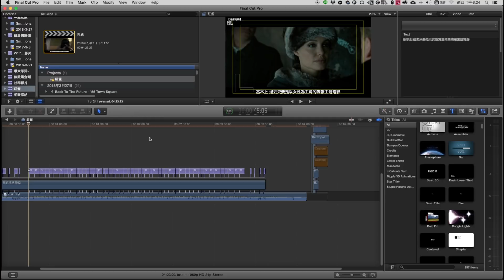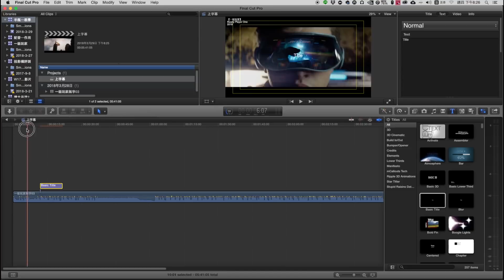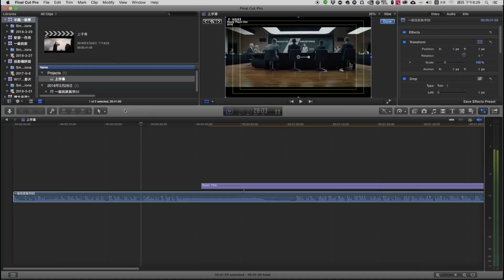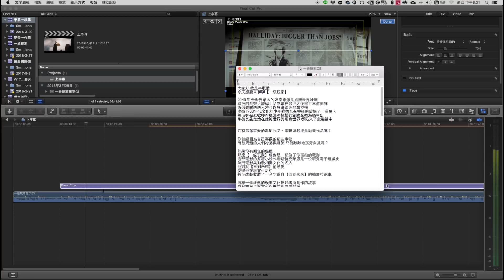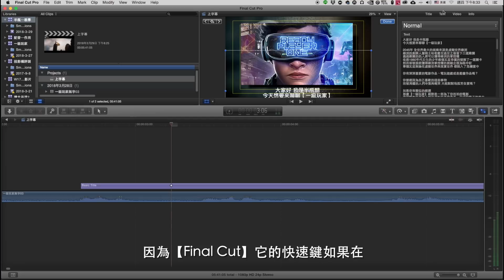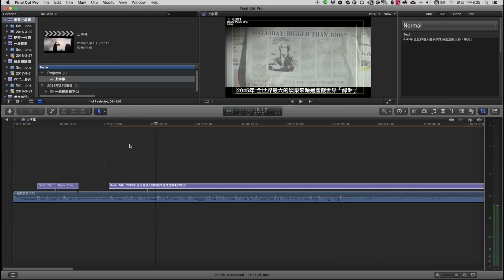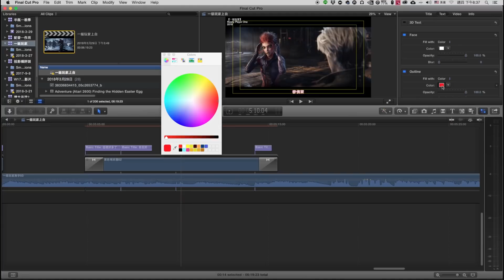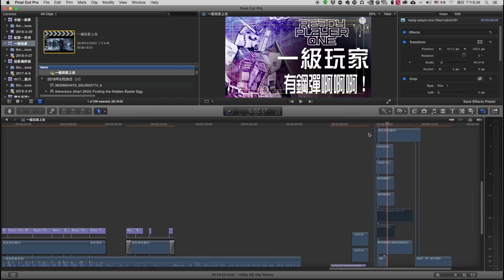【教學】如何在Final Cut Pro X 上旁白字幕|半瓶醋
FCPX軟體版本：10.2.2